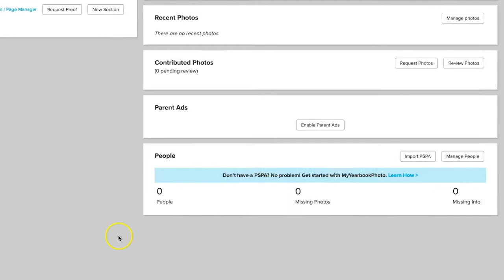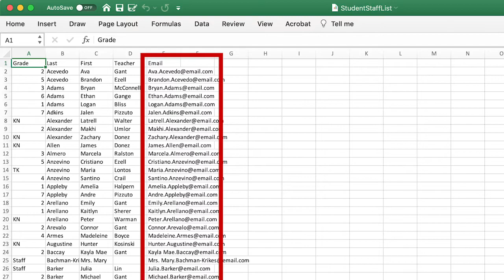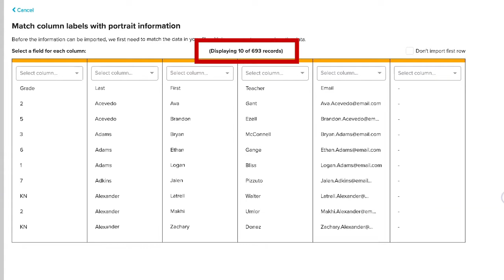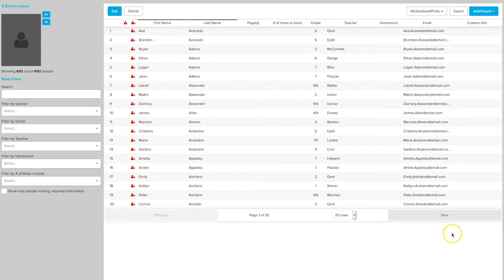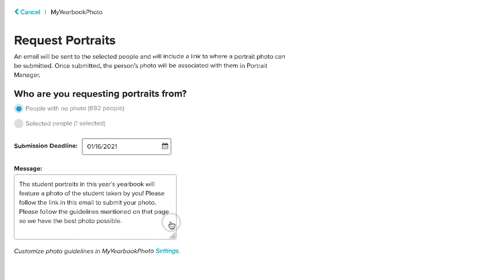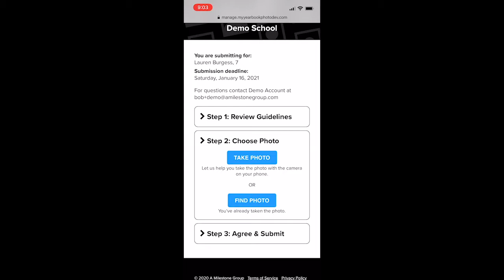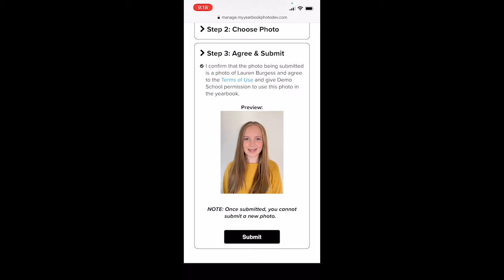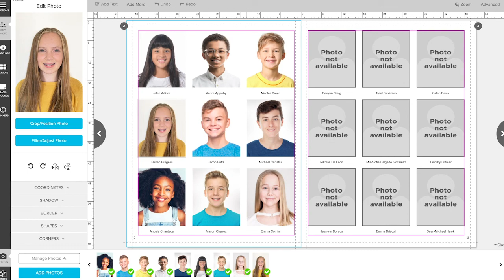Getting Started with MyYearbookPhoto | Creator Studio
Learn how to use the self-service school portrait tool which allows yearbook advisers to request school portraits from students and families and flow them right onto the pages of the yearbook.